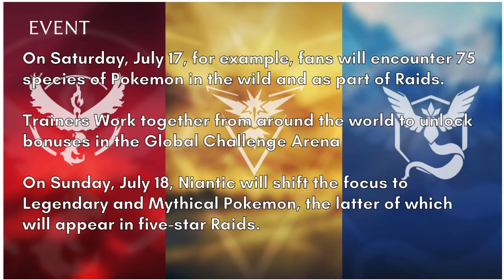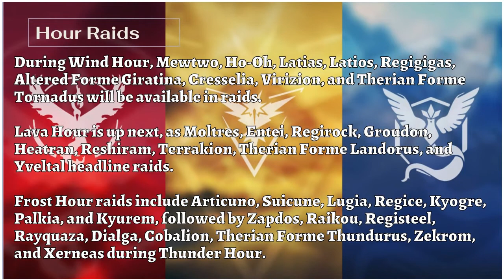Pokémon Go Fest 2021 Date, Start time, Schedule, Tickets and Collection Challenge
Niantic has officially announced latest Pokémon Go Fest for 2021. Are you ready to hit this day hard and maximize on all shiny potentials?!